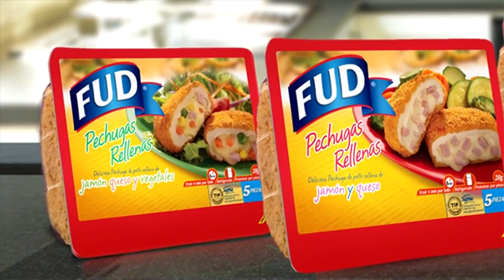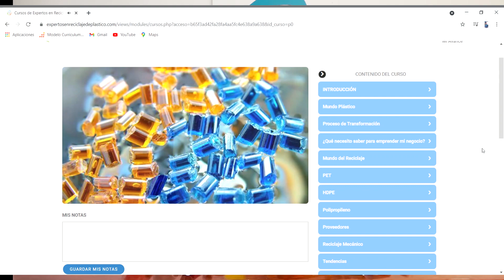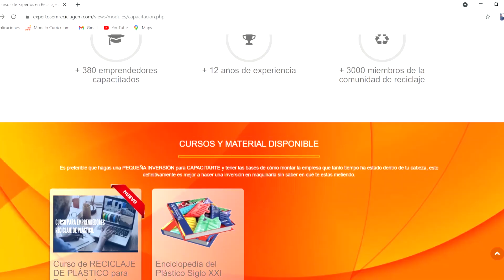PLÁSTICOS DE UN SOLO USO (PARTE 2)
Amigos

En este video, les comparto algunos comentarios de por qué es complicado reciclar este tipo de materiales

Aunque ha sido un beneficio para la industria alimenticia y la población en general, el que paga estos errores desafortunadamente es el medio ambiente.

Es preciso regular este tipo de empaques para poder incorporarlos nuevamente en una economía circular, hay que compartir esta información para que el mensaje llegue a mas personas

Si eres nuevo y quieres aprender más sobre reciclaje de plástico, te invito a ver estos vídeos que seguramente te encantaran.

No olviden compartir esta información, seguro hay alguien por ahí buscando alguna idea y este video los puede inspirar

Saludos su amigo Pacho